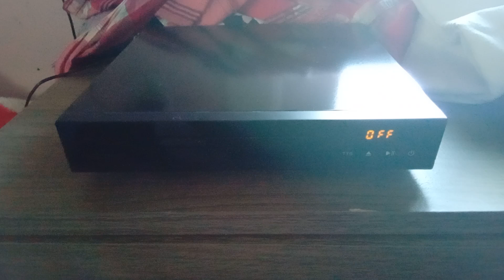A Screwed Up DVD #2